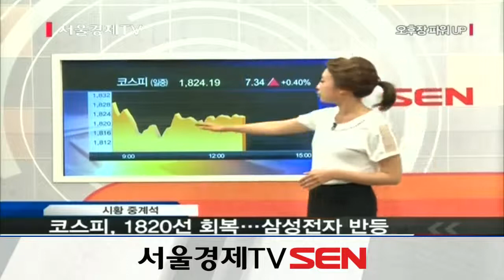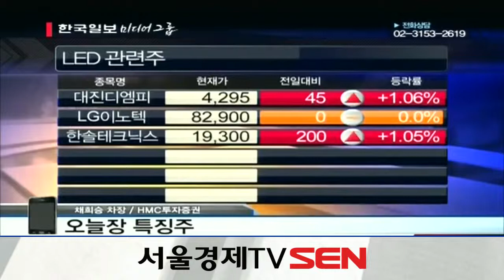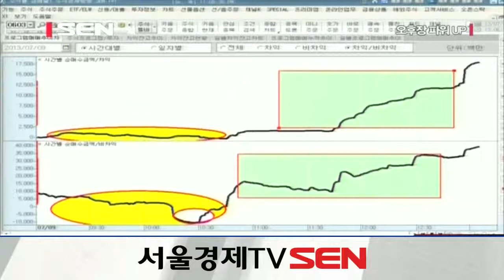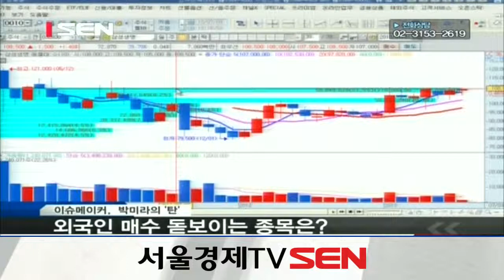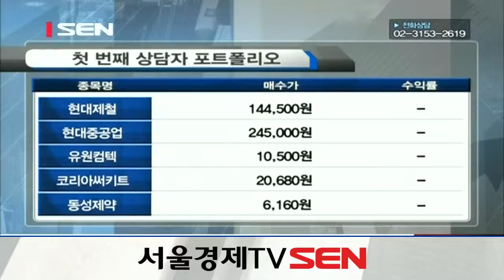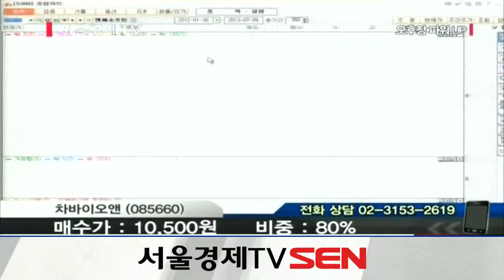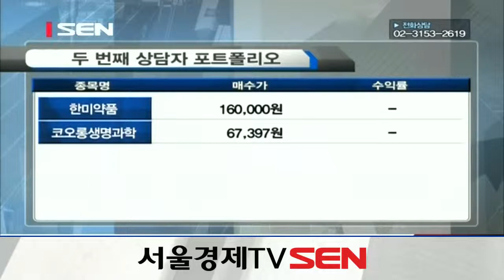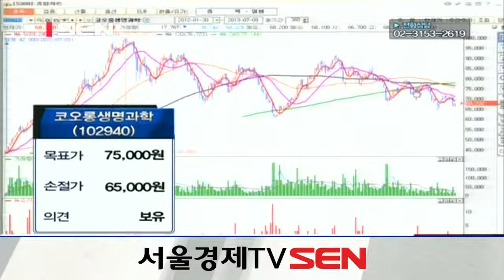20130709_오후장 파워UP_206회